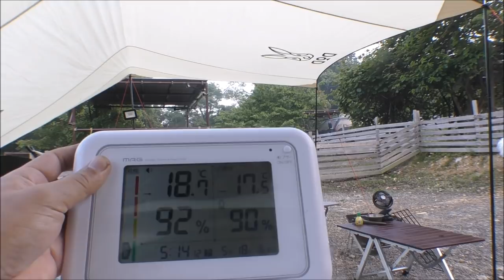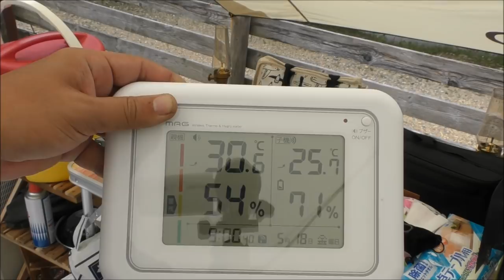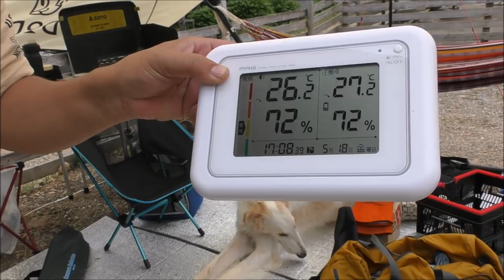ソロキャンプ＋ワンズ３ 犬山キャンプ場（後編） DODナチュラルヘキサタープ TT5-473 Susabi ハンモック スープパスタ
2018/05/17~19 犬山キャンプ場。２泊３日(後編)

FIELDOOR ワンタッチテント 5人用ヘキサゴンテント
DOD(ディーオーディー) ナチュラルタープ ヘキサタープ UVカット TT5-473
Susabi ハンモック　コロンビア
Bonarca 車載用 冷蔵冷凍庫 15L -20℃～20℃ 2WAY電源対応 車を守る低電圧自動OFF機能搭載

後編はゆるキャンΔレシピ　スープパスタ
局地豪雨で凄かったですm(_ _)m。